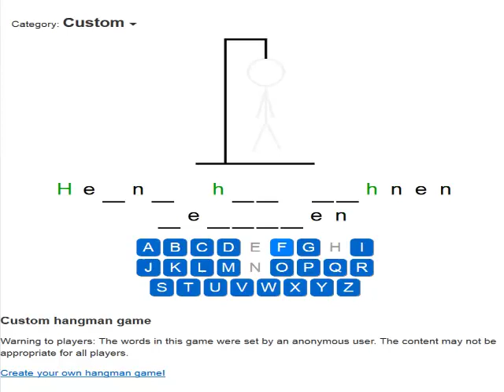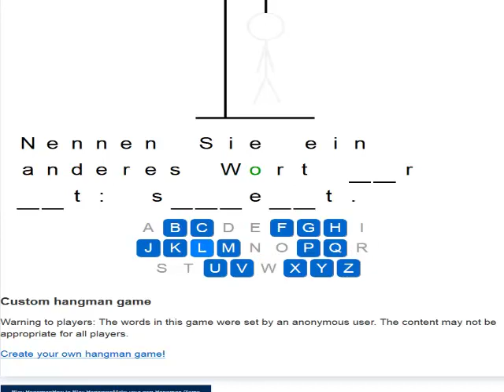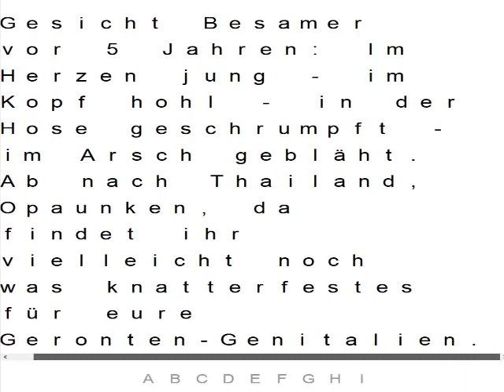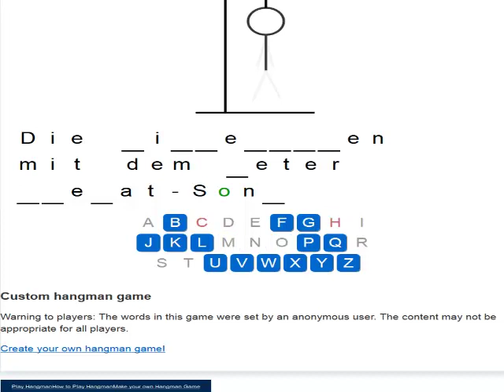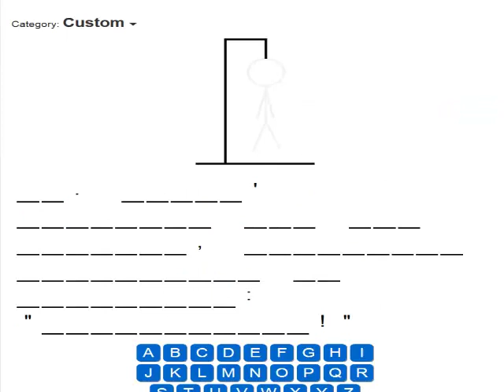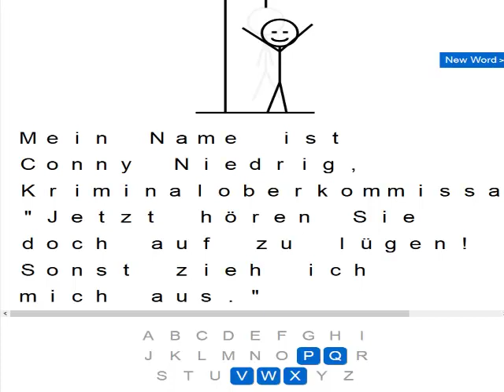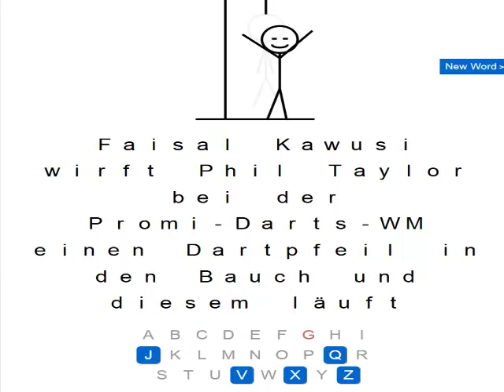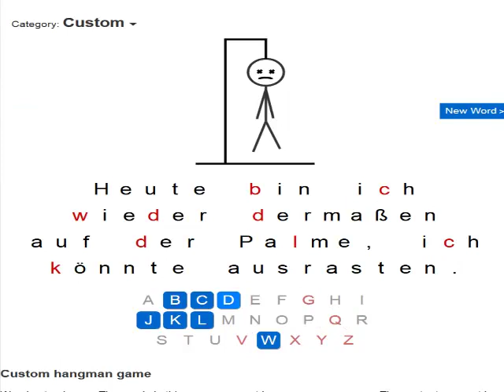Das Spiel zum Sonntag #221 - Hangman-Insider